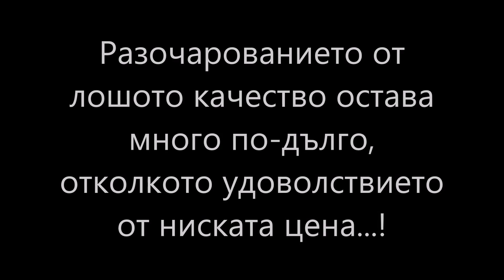Бърз ремонт на апартамент ( 15 работни дни )